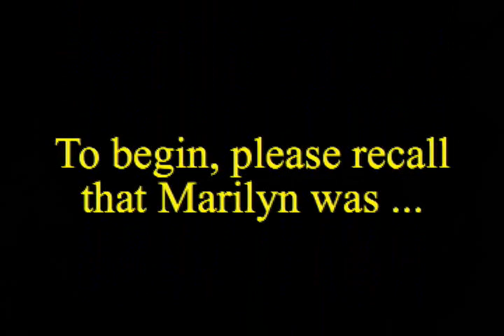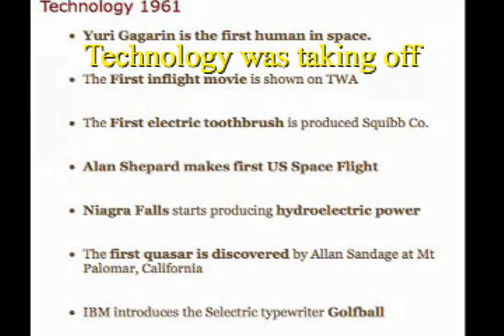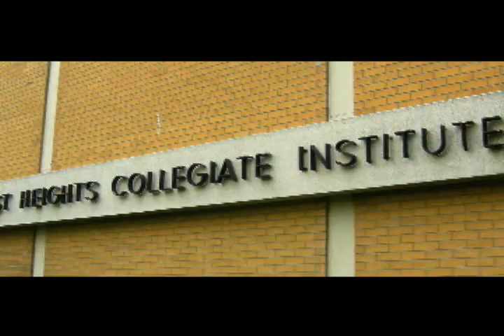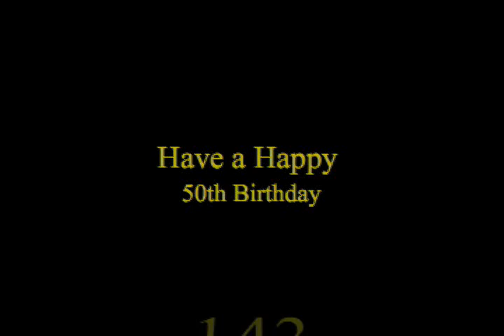Marilyn's 50th Birthday Tribute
Pictures and video clips of Marilyn's first 50 years.